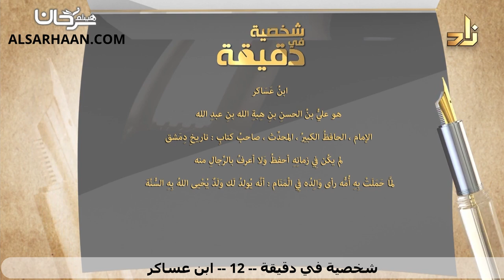93/12 🇸🇦 تعرف على أعلام الأمة في دقيقة: ابن عساكر.